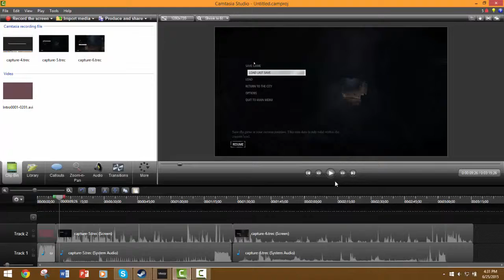Neb Plays | Thief - Part 5: Never Liked Ruins...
5th episode to the Thief Gameplay series.